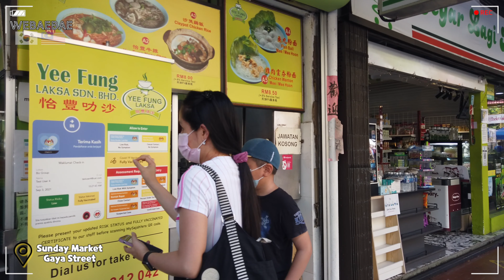[WeBaeBae EP.36] Sunday Market, Gaya Street (feat. NRP Malaysia)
한국+말레이시아 가족의 슬기로운 코타키나발루 생활!!
Korean + Malaysian Family’s Kota Kinabalu Playbook!!
- 하늘&하늬 went to Sunday Market, Gaya Street

Uncontact Trip in Kota Kinabalu
Covid-19 OUT
It’s Not Over until It’s Over

Filmed on 31st Oct 2021
Filming Equipment : OSMO Pocket (dji)